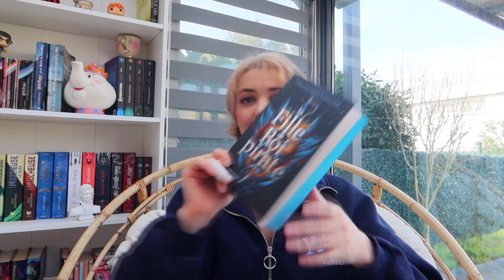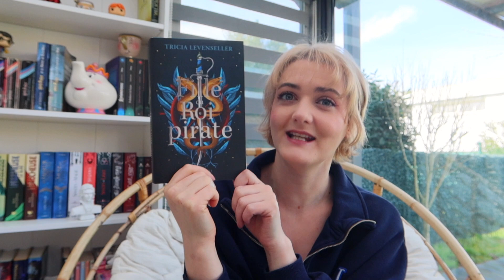J'ai lu - Suite et Nouvelles Saga (presque) 🥰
Petit point papotage sur mes dernières lectures.
Les femmes et jeunes filles sont vraiment au centre de ce lectures.
Dites moi si vous les avez lu et si vous les avez aimé? 🥰
00:00 Intro
00:34 La Fille du Roi Pirate
03:27 Twin Crowns
08:00 Les Enchanteresses, tome 3
10:57 L’Empire des Femmes
15:36 Mille Baisers pour un Garçon
20:22 A Bientôt

Cette vidéo n'inclus aucun partenariat. J'ai acheté ou emprunté tous les livres dont je vous parle.
Planning des vidéos :
-Tous les lundis : Unboxing, Point Lecture …. Tout mes coups de coeurs
-2 Mercredis par mois : Vlog
-Tous les dimanches : Read with Me
Hésitez pas à me dire si vous souhaitez une video sur quelque chose en particulier

Rendez-vous à la prochaine vidéo ☺️